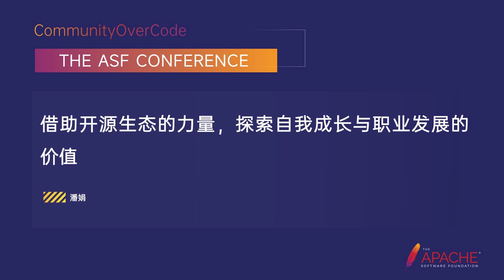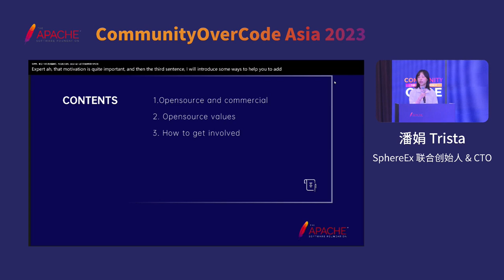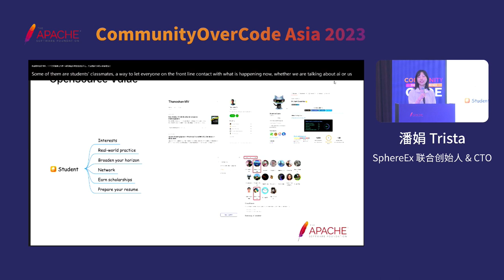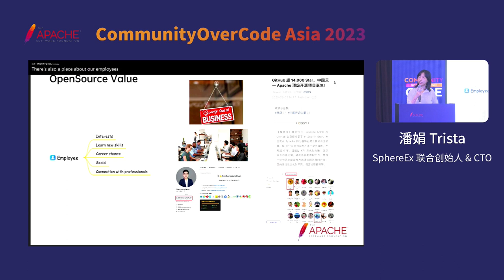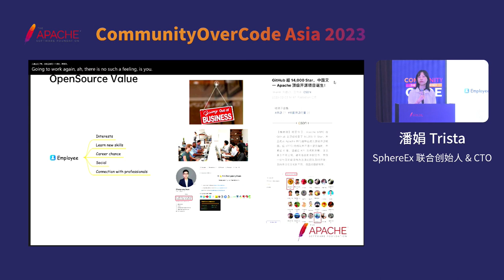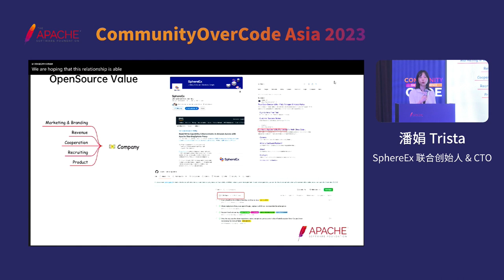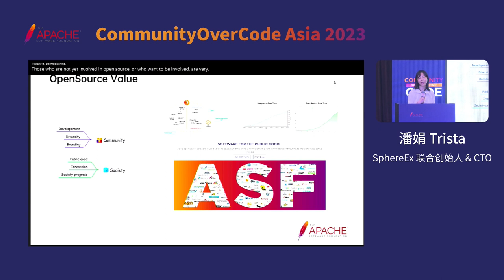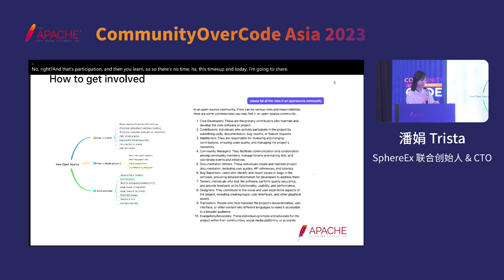Exploring The Value Of Self-Growth And Career Development With The Power Of Open-Source Ecosystem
Trista Pan: Co-founder & CTO of SphereEx, Apache Member & Incubator Mentor, Apache ShardingSphere PMC member, AWS Data Hero, Mentor of China Mulan Open Source Community, Tencent Cloud TVP. Previously responsible for the design and development of the JD Digital database intelligent platform, now focusing on the distributed database & middleware ecosystem and open-source fields. Named as the ‘2020 China Open Source Pioneer’ and 2021 OSCAR Peak Open Source Personality. CSDN 2021 IT Leader of the Year, and in 2022 published a paper at ICDE titled ‘Apache ShardingSphere: A Holistic and Pluggable Platform for Data Sharding’."

Open-source communities and technologies bring powerful momentum to the development of various industries, as well as cultural and ideological changes for organizations, communities, and individuals exploring in open-source communities. In the open-source ecosystem, the roles of participants are different, and there are significant differences in the issues they pay attention to, the ways they participate, and the values they receive. This sharing will mainly focus on how individuals can view open-source communities and technologies, how to find personal ways to participate in open-source communities, and discover more interests, self-improvement, and gain new energy and value in career development.